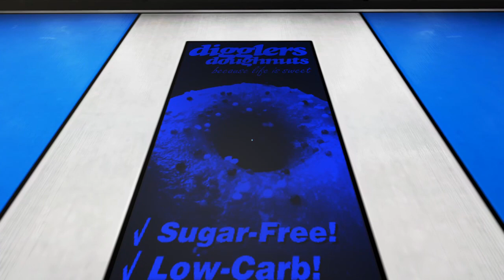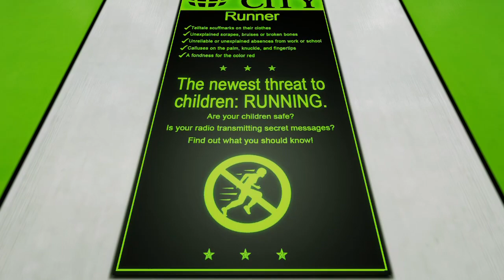Mirror's Dull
Mirror's edge makes me want to parkour in real life but it wouldn't be funny when I fall and get a boo boo.